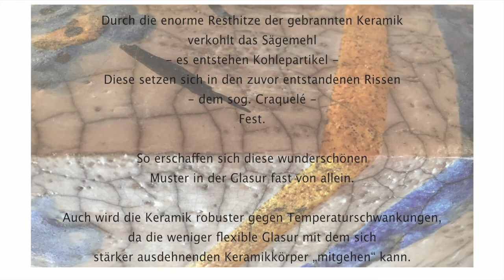Hans Struck Keramiker aus Leidenschaft - Künstlerportrait zum Kunstgriff 2020 - Musik: Reiner Regel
Künstlerprortrait/Kurzdokumentation über den Keramiker Hans Struck und seine Leidenschaft.

Der Keramiker Hans Struck besitzt mit seiner Frau Ute ein wunderschönes Anwesen in Großenrade. Hier finden jährlich beliebte Ausstellungen im Rahmen einiger Kunst- und Kulturvereine statt.

In der gemütlichen Atmosphäre der Kulturdiele Struck treffen sich Jung und Alt für außergewöhnliche Ausstellungen, Konzerte, Lesungen und auch Theateraufführungen.

Da der aktuelle Ausnahmezustand durch Covid 19 zu prekär ist um eine Ausstellung in den Räumlichkeiten der Familie Struck auszurichten, beschloss ich für Hans ein Portrait zu gestalten welches Ihnen/euch einen Einblick in sein Leben, seine Arbeit und den ganzen Charme seines Anwesens bietet.

Der Keramiker Hans Struck machte seine Ausbildung im Keramik-Art-Studio in Hamburg. Hier wurden die Grundlagen geschaffen, auch im Bereich der Glasurherstellung.

Seine Freude am Gestalten wurde zur Leidenschaft. Besondere Liebe gilt dem Brand im offenen Feuer und dem Raku-Brand, wodurch sich besonders lebendige Farbspiele ergeben, zum Beispiel durch natürliche Farboxyde, Feuer oder Erde.

Neben der Formenherstellung auf der Drehscheibe oder im Aufbau per Hand nehmen die Plastiken von Tieren, Menschen und Situationen hieraus einen breiten Raum in seinem Schaffen ein.

Hans Struck entfernt sich immer mehr von der herkömmlichen "Warenhaus-Keramik".

Seine Passion in seinen Worten:
"Die Natur soll das Ergebnis mitbestimmen."

Seine Objekte scheinen archaisch und rustikal zu sein, schön - aber nicht gefällig.

Die Musik, welche dieses Video begleitet, wird gespielt von:
Reiner Regel

Herzlichen Dank

Wenn ihr Fragen habt, dann schreibt mir gern, ich werde alle Fragen best- und schnellstmöglich beantworten.

Hat euch gefallen was ihr gesehen habt? Dann schreibt gern in die Kommentare.

hier könnt ihr euch erstmal auf meinem Profil umschauen und dann entscheiden ob ihr mich supporten möchtet.

Markennamen werden hier nur genannt um die gezeigten Dinge auch sachgemäß und detailgetreu zu beschreiben. Die Rechte verbleiben beim Markeninhaber/Urheber.

Angaben gemäß § 5 TMG finden Sie in der Kanalinfo